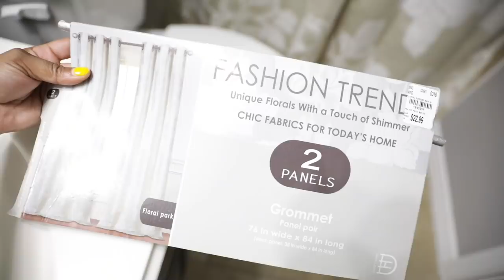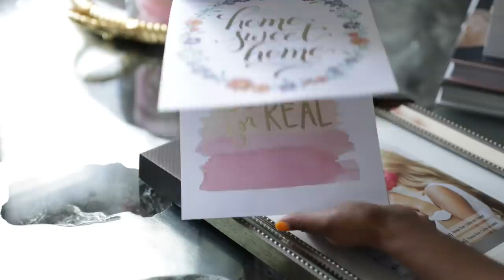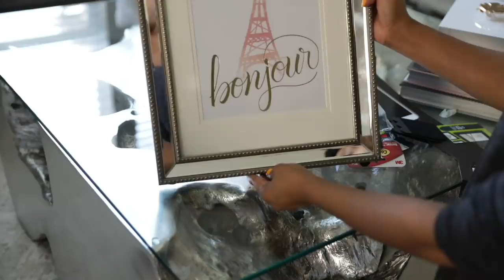DECORATE WITH ME! Small Bathroom Decor| Summer 2018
Hey Beauties! Today’s video focuses on Decorating a Small Bathroom on a Budget! We’re decorating the guest bathroom in an inexpensive way to keep it minimal but fun, with a touch of glam! (Huge thank you to Kin for collaborating with me and sponsoring this video ad) This video is an inspired decor video based on All Things Adrienne’s series I hope you enjoy and if you do, give me a THUMBS UP!!

If there's anything that would add a touch of glam to this space, please share. I'd love to hear your opinion.